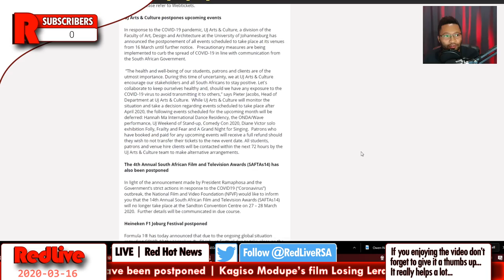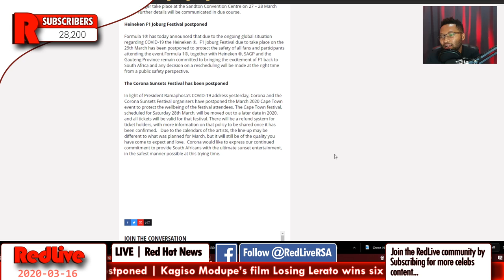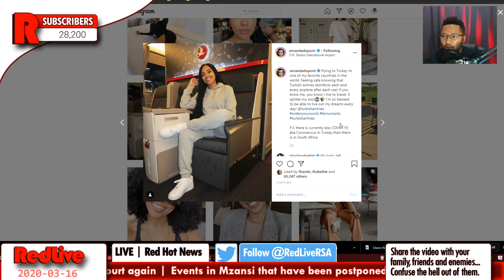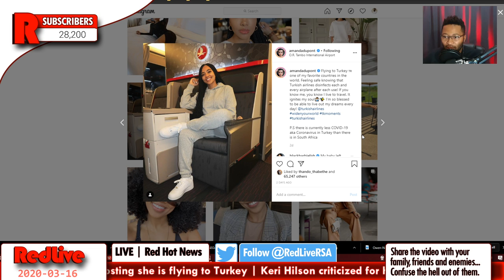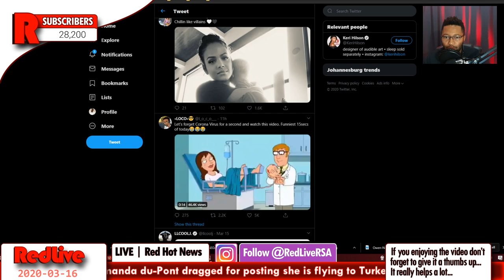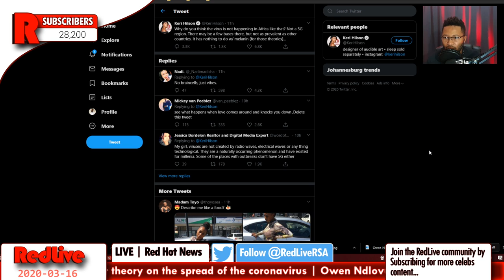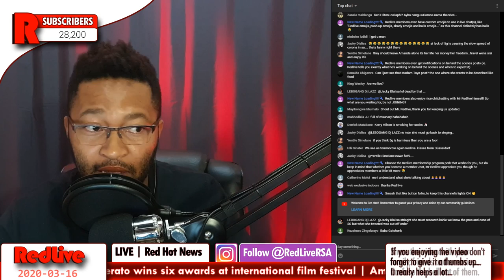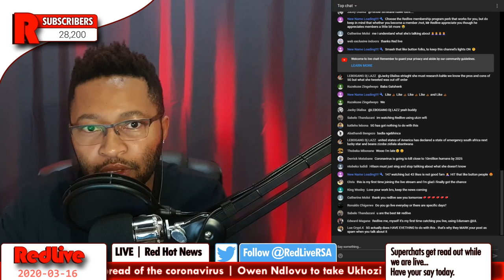Amanda du-Pont dragged, Owen Ndlovu taking Ukhozi FM to court again, Keri Hilson | Red Hot News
Events in Mzansi that have been postponed
Kagiso Modupe’s film Losing Lerato wins six awards at international film festival
Amanda du-Pont dragged for posting she is flying to Turkey
Keri Hilson criticized for her theory on the spread of the coronavirus
Owen Ndlovu to take Ukhozi FM to court again